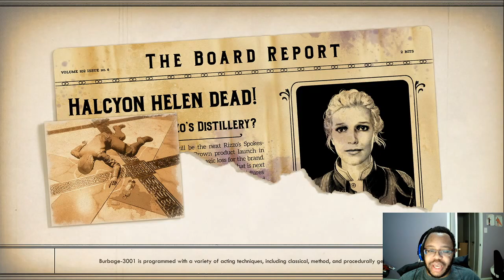Murder On Eridanos part 5: Shipyard Shenanigans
With a couple leads finally dispelled Talia and her investigative team have come to investigate the few leads regarding the shipyard and spaceport which thankfully have been shut down since her arrival.